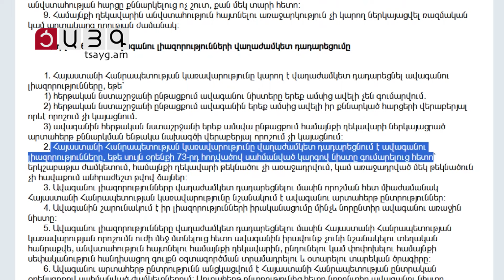Կփոխվի՞ Գյումրու փոխքաղաքապետի խափանման միջոցը՝ հանուն հանրային շահի